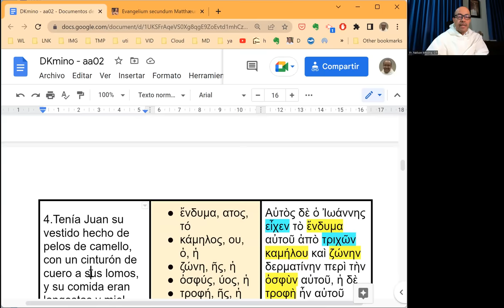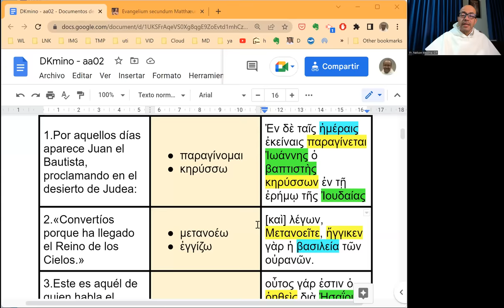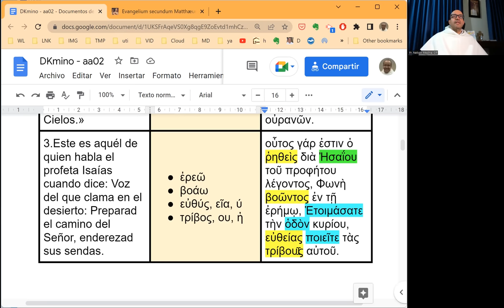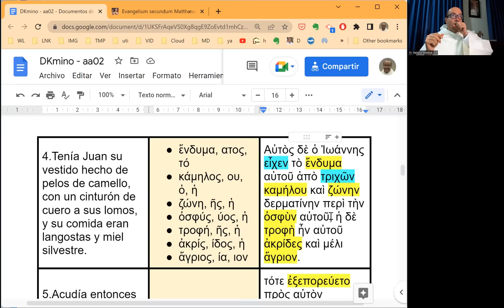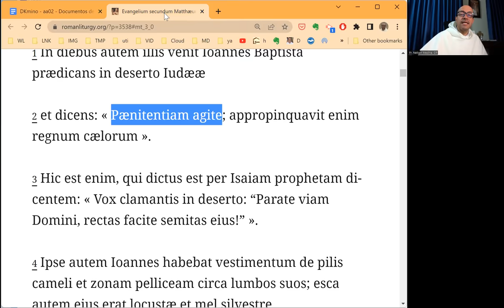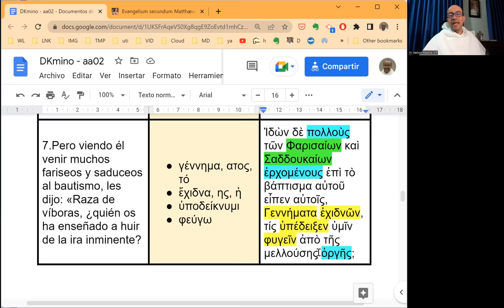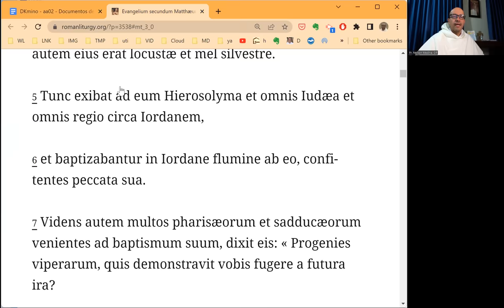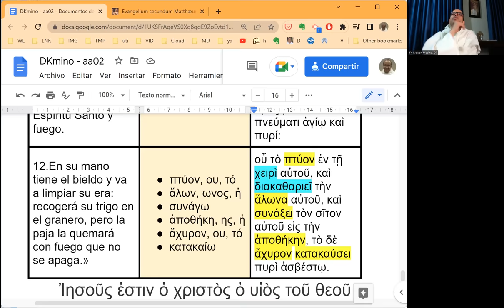[085] Exégesis Simple para el Domingo II de Adviento, ciclo A (DKmino 085)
* Un estudio sencillo del vocabulario, las características principales y el mensaje del Evangelio del Domingo II de Adviento, ciclo A: Mateo 3, 1-12.